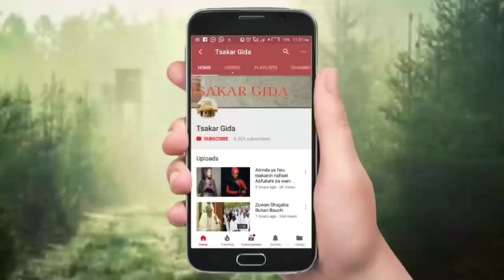Haruna talle mai fata da maimus din shi